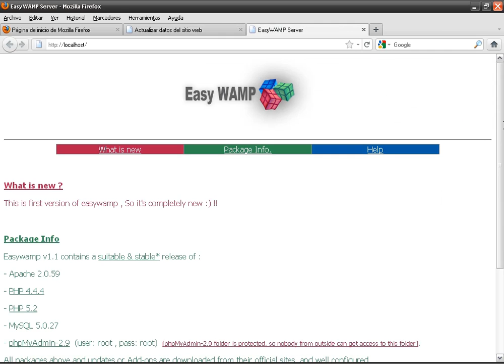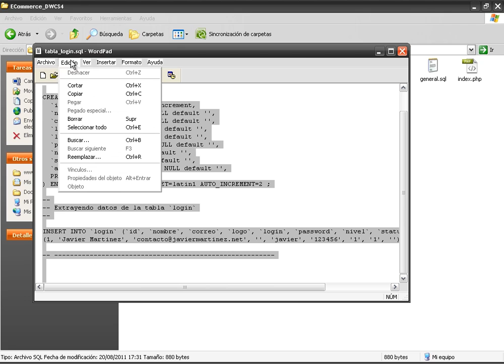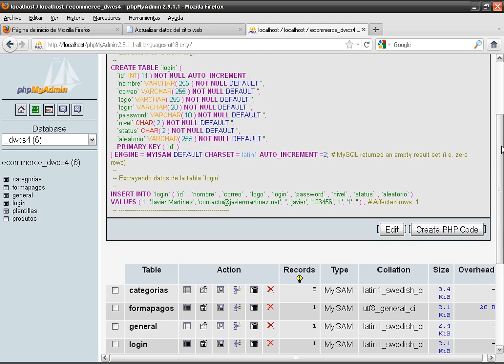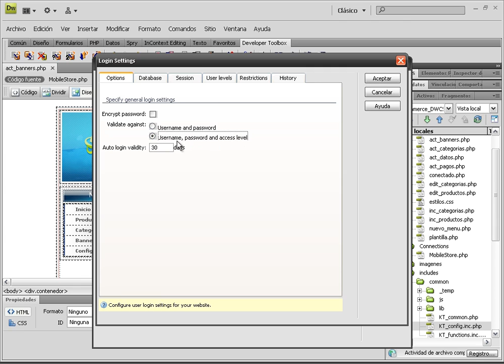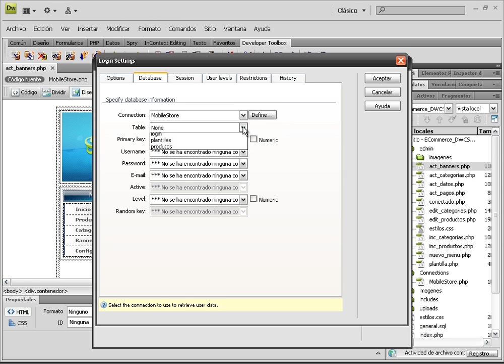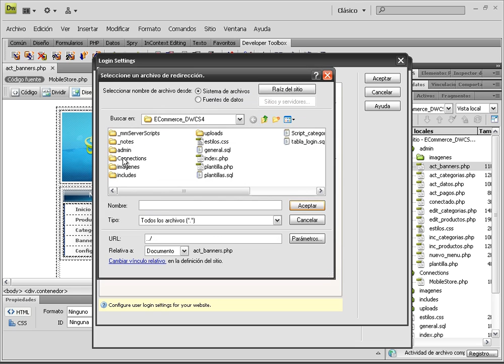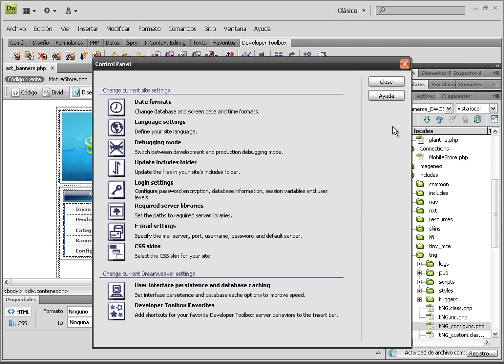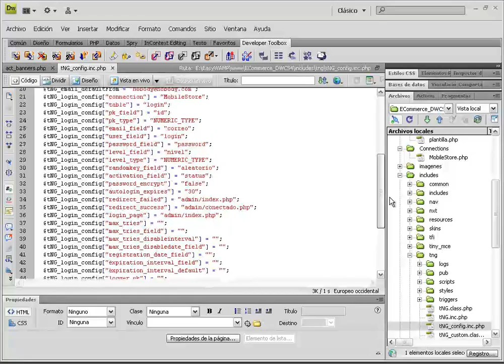VIDEO NO. 21 - PROYECTO 03 - Desarrollo de un ECommerce con Dreamweaver CS4 + ADT + PHP & MySQL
Crear por medio de un script la tabla login dentro de la base de datos actual. Configurar las opciones del Adobe Developer Toolbox en cuanto a lo que corresponde al login. Dejar todo listo para crear login.php Atención a los colegas, el video se interrumpe por corte en la energia eléctrica, pero se recupera y se continua en donde se quedó en el video No. 32.

Dedicado a mi estimada primita y amiga.